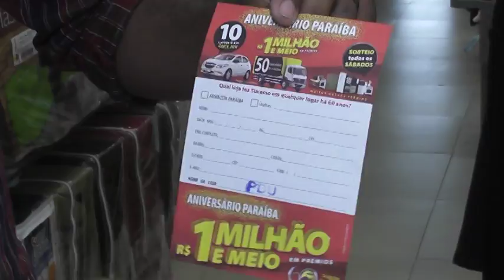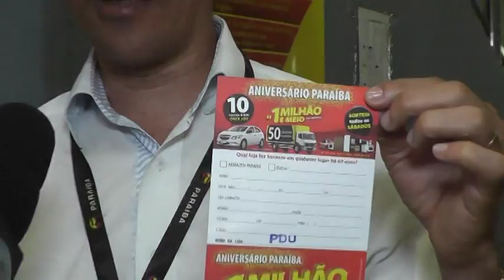Primeiro dia da campanha de aniversário do Armazém Paraíba